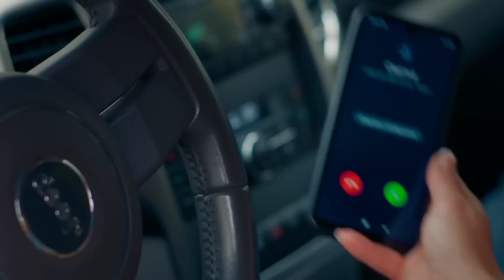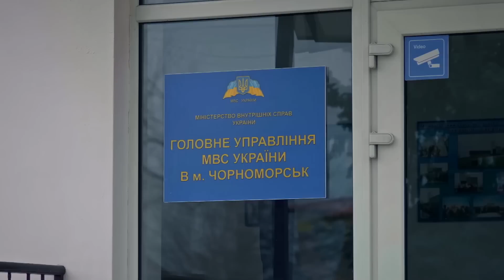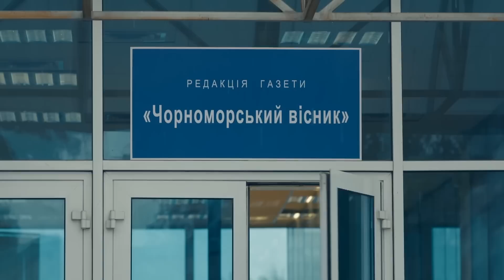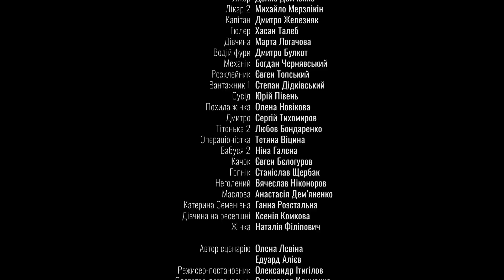ЧУЖІ ГРІХИ — СЕРІАЛЬНИЙ ХІТ! ЯК ВІДДАТИ БАНДИТАМ БОРГИ ЧОЛОВІКА І ВИЖИТИ? ДАРИНА СПРОБУЄ. 5 СЕРІЯ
ЧУЖІ ГРІХИ (5 СЕРІЯ)

Дарина навіть не підозрює, наскільки сильною вона може бути, коли йдеться про життя і здоров'я її дітей. Через фатальну помилку чоловіка, головна героїня стрічки залишиться вдовою і з величезним боргом перед бандитами. Саму Дашу підозрюють у вбивстві чоловіка, дочка ледь не потрапляє до рук работоргівців, а сина підставляють наркодилери. Розібратися з усім цим героїні належить самостійно, адже не можна нікому довіряти!